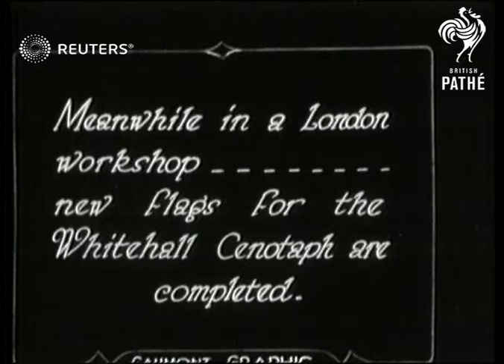Making flags for Cenotaph (1929)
Workers make British flags for the Whitehall Cenotaph

Full Description:

SLATE INFORMATION: Meanwhile in a London Workshop

ENGLAND: London:
INT

Workers finish British flags for the Whitehall Cenotaph

Video Roll Title: Making flags for Cenotaph: 27ft
Flags being made for Canolifh

banner, tomb, tombs, monument, decorate, memorial
Background: Workers make British flags for the Whitehall Cenotaph